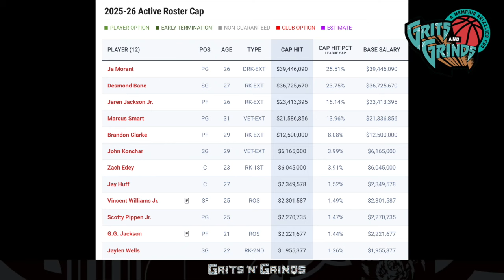Ja Morant and the Grizzlies dominate the Bucks; Jake LaRavia's team option is declined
Despite missing Desmond Bane and Marcus Smart, the Grizzlies blew out the Bucks on Thursday behind a massive triple-double from Ja Morant. This episode goes over that game, plus discusses the intriguing decision to decline Jake LaRavia's 4th year option.

This episode discusses the defeat, the strategy with minutes, Zach Edey losing playing time, and more.

Come join the Grizzlies slack channel and get access to bonus content